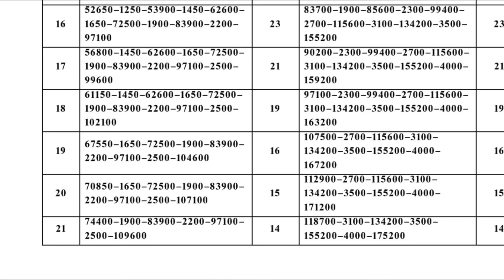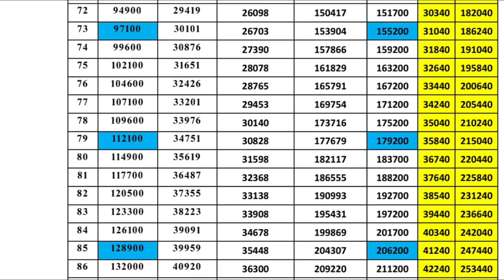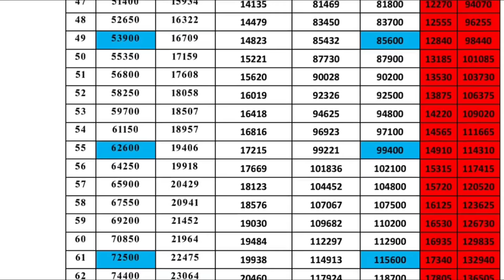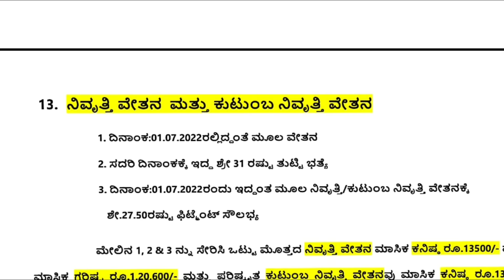7th pay commission Karnataka pay fixation/ ಏಳನೇ ವೇತನ ಆಯೋಗ ಕರ್ನಾಟಕ ಪರಿಷ್ಕೃತ ಶ್ರೇಣಿ /